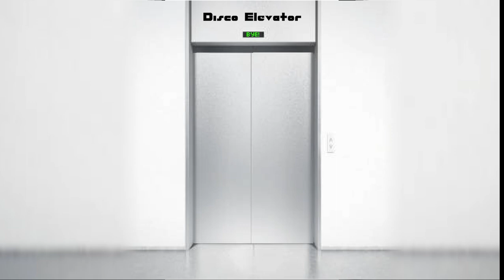Disco Elevator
Would you get on the disco elevator?

(sorry for the repost! just wanted to share a few of the Jamuary challenge songs as some of them deserve their own videos I feel)

~~ If you'd like to support me buy me a cup of tea!  ~~
~MEMBERS~
@Neeko_iko, Pinapl, Harlock